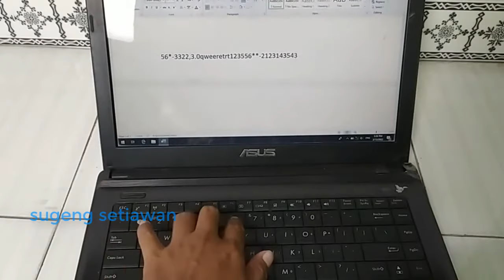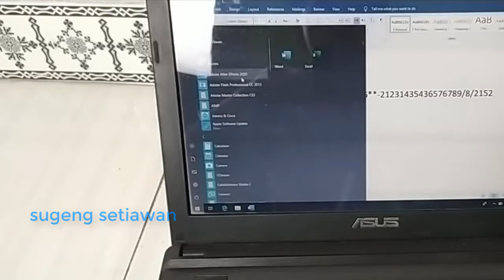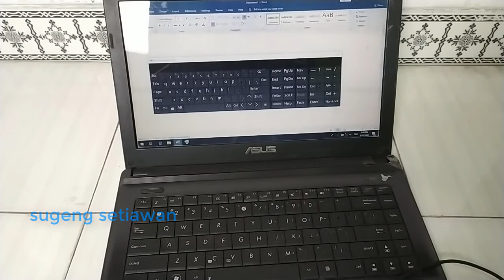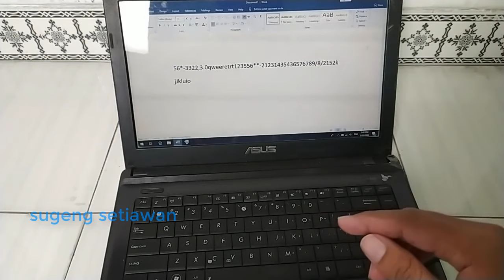cara mengatasi keyboard jadi angka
cara mengatasi keyboard jadi angka ini salah satu masalah keyboard laptop error yang biasa di temui, tombol keyboard di tekan huruf keluar angka ini disebabkan oleh hal yang sepele seperti tombol tertentu tidak sengaja tertekan dll

cara mengembalikan keyboard seperti semula di laptop ini perlu untuk segera kalian lakukan untuk mengatasi keyboard laptop error huruf jadi angka ini.

beberapa permasalahan yang sering dialami : keyboard u jadi angka 4, keyboard tidak bisa mengetik, keyboard jadi aneh

sebenarnya ada cara mudah yang bisa kalian gunakan dan its really simple, langsung saja di praktikkan tutorial yang ada di video ini.